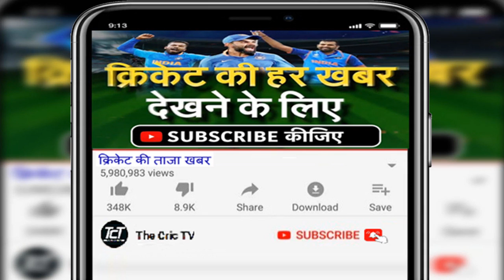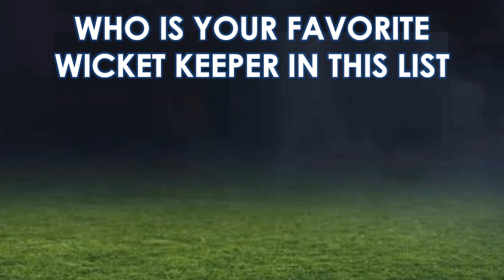TATA IPL 2024 | All 10 Team Wicket Keeper List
ALL TEAM WICKET KEEPER LIST

LUCKNOW WICKET KEEPER
1. Kl Rahul
2. K.S Bharat

CHENNAI WICKET KEEPER
1. Ms Dhoni
2. Harry Brook

DELHI WICKET KEEPER
1. Rishabh Pant
2. Phil Salt

GUJRAT WICKET KEEPER
1. Matthew Wade
2. Wridhiman Saha

KOLKATA WICKET KEEPER
1. Rahen Gurbaz
2. N. Jagadeesan

MUMBAI WICKET KEEPER
1. Tristan Stubbs
2. Jitesh Sharma

PUNJAB WICKET KEEPER
1. Prabh S. Singh
2. Quinton De Kock

BANGALORE WICKET KEEPER
1. Dinesh Karthik
2. Anuj Rawat

RAJASTHAN WICKET KEEPER
1. Jos Buttler
2. Sanju Samson

HAYDRABAD WICKET KEEPER
1. Glenn Phillips
2. Heinrich Klasen

2024 Ipl All Teams Wicket Keeper
Tata Ipl 2024
Ipl 2024
Ipl 2024 Top 5 Wicket Keeper
Who is the Top 5 dangerous Wicket Keeper in the world?
Who is most dangerous Wicket Keeper ?
Who is the Top 5 dangerous Wicket Keeper in IPL?
Who is No 1 dangerous Wicket Keeper in IPL?
Who is best Wicket Keeper in IPL?
Who is cricket king?
Who is dangerous Wicket Keeper in IPL?
Who is the king of dangerous Wicket Keeper ?
Who is No 1 player in IPL?
Who is most danger player in India?
Who is No 1 in IPL?
Who is No 1 Wicket Keeper in IPL?
Which IPL has most sixes?
What is the lowest IPL score?
Who is No 1 Indian player?
Who is the No 1 Wicket Keeper in India?
Who is the Sixer King in cricket?
ipl 2024
tata ipl 2024 retained players list
ipl auction 2024
ipl
ipl released players list 2024
tata ipl
ipl 2024 all team squad
ipl retained players 2024
tata ipl 2024 auction date
ipl retention